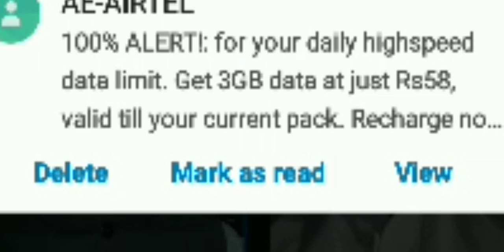अनुदेशकों के अब सब्जेक्ट मैपिंग न होंने से जताया खेद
यूपी अनुदेशकों को पाँच सालों से नहीं दिया बड़ाहुआ मानदेय छाईआर्थिकतंगी

देश में महंगाई चर्म सीमा पर संजय सिंह

अनुदेशकशिक्षामित्र का मानदेयबढ़ानेके लिएमहानिदेशककेंद्रकोभेजेंगेप्रस्ताव#शिक्षामित्र#mandey#anudeshak

यूपी सरकार श्रम मंत्रालय द्वारा निर्धारित अनुदेशकों को मानदेय 24000 दे,विक्रम सिंह

साथियों नमस्कार !